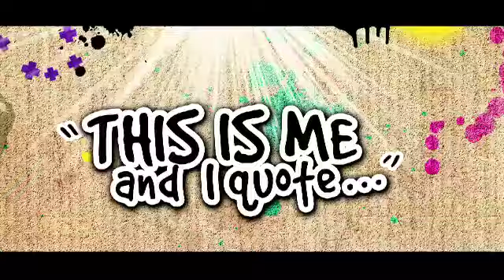Creola Tour Jamaica Trailer - Candice Clarke Academy of Dance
Directed by Jeston Lett / JJ Films
Cinematography by Ronan Ramoutar
Produced by Candice Clarke Academy of Dance